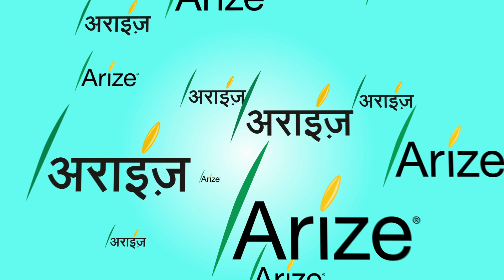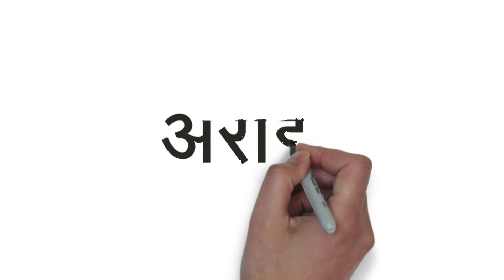Celebrating 25 Years of Arize: Transforming Rice Farming with Hybrid Seeds | Bayer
बायर, हाइब्रिड धान बीज- अराइज़ के 25 साल पूरे होने का जश्न मना रहा है। पिछले 25 वर्षों से, अराइज़ ने दुनिया भर के लाखों किसानों का विश्वास जीता है। अराइज़ ने उत्तम गुणवत्ता वाले हाइब्रिड धान बीजों से बेहतर उपज प्रदान कर धान उत्पादकों के जीवन को बेहतर बनाया है। समृद्धि के साथ-साथ यह छोटे एवं सीमान्त किसानों के बीच विश्वास, गर्व और सम्मान का प्रतीक रहा है। आइए, हमारे अराइज़ किसानों की 25 वर्ष की असाधारण उपलब्धियों का जश्न मनाएं।

अराइज़ : बढ़िया धान, बढ़िया ज़िंदगी

Bayer celebrates 25 years of our hybrid rice seeds Arize®. Since the last 25 years, Arize® has won the trust of millions of farmer’s world over. Arize® has been a medium for a better life for rice growers by providing them better yields with the best quality hybrid rice seeds. Along with prosperity it has been a symbol of trust, pride and respect among smallholder farmers. Let’s celebrate 25 years of exceptional achievements of our Arize® farmers.

Arize: Better Rice, Better Life